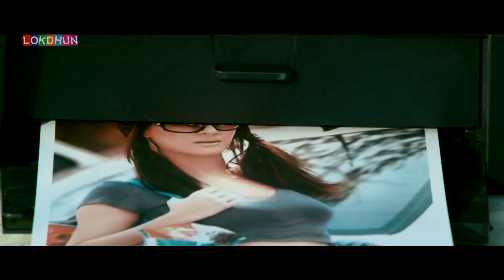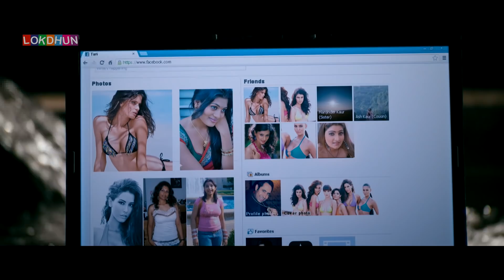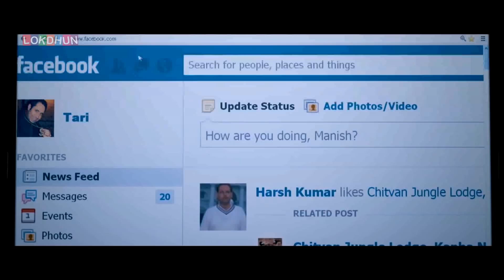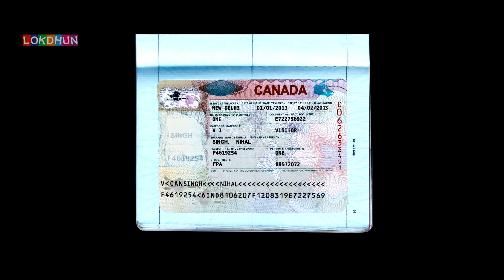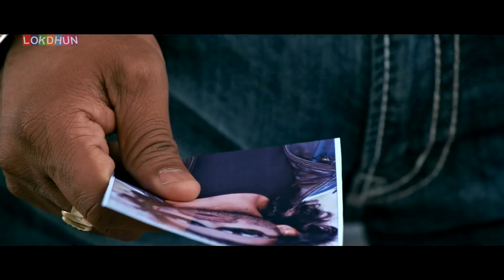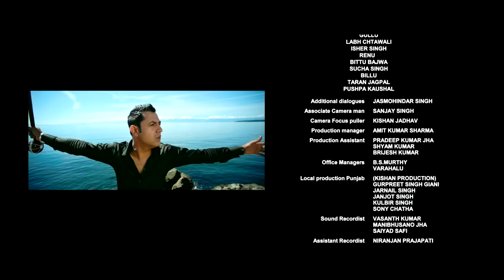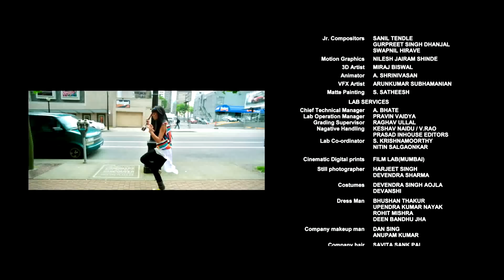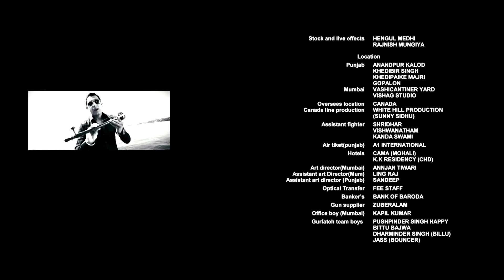Singh Vs Kaur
Singh Vs KaurSingh Vs KaurSingh Vs Kaur